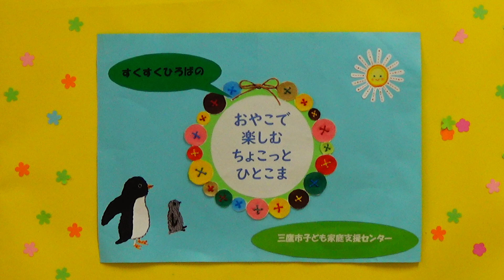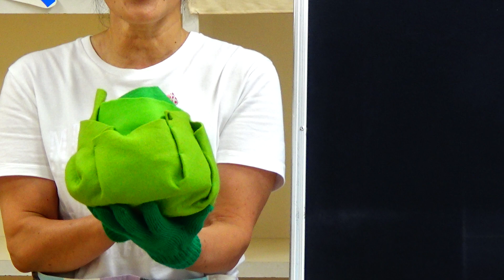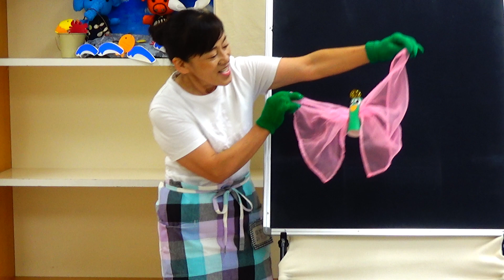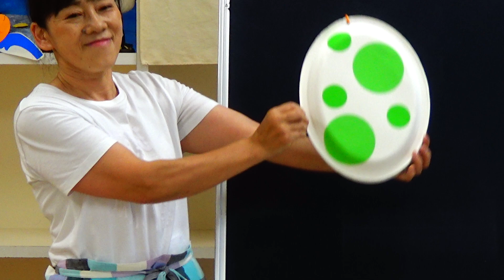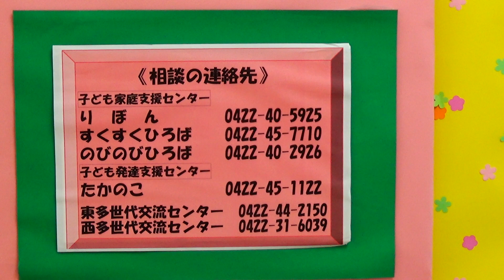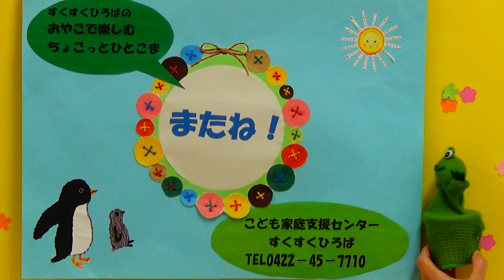【小さなお子さん向け】親子で楽しむちょこっとひとこま「うたって遊ぼう！パート２」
三鷹市子ども家庭支援センターすくすくひろばの親子あそびの動画です。

すくすくひろばでは、0～3歳のお子さんとその保護者を対象に、遊びや交流の場の提供、育児講座、子育て相談などを行っています。